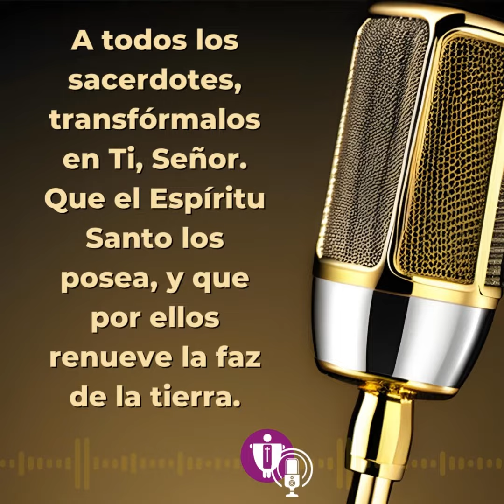Pbro. César De La Vega Zúñiga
CONOCIENDO AL PRESBITERIO
Hoy  les presentamos al Pbro. César De La Vega Zúñiga

Santísima Virgen María,  Madre de los sacerdotes.  Ruega por él.

¡OREMOS POR TODOS LOS SACERDOTES!
«Por ellos yo me santifico» (Juan 17, 19).